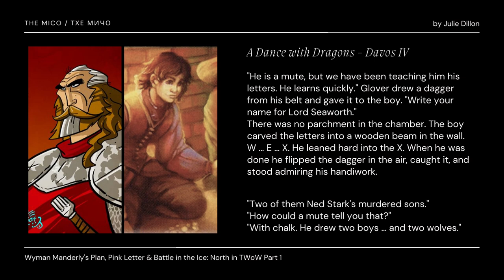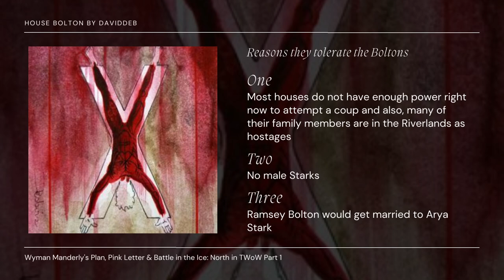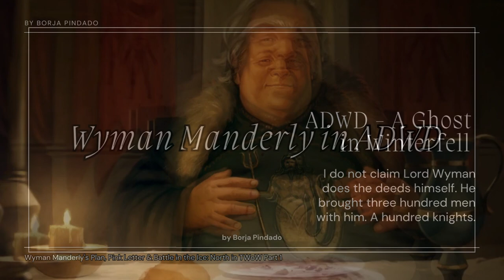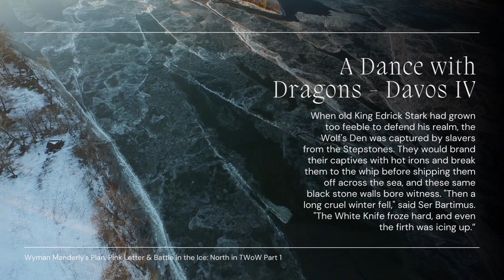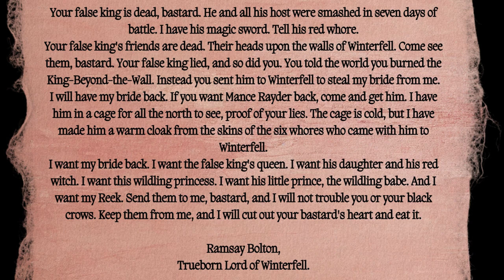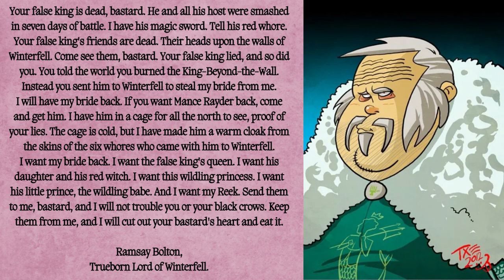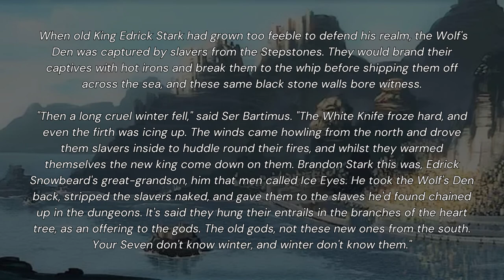Wyman Manderly's Plan, Pink Letter & Battle in the Ice: North in TWoW Part 1 | ASoIaF Theory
**📚 Winds of Winter Theory: Pink Letter, Battle of Ice & Manderly's Plan 📚**

📑Chapters:📑
- 00:00 Intro
- 00:16 Is there a Grand Conspiracy? No, Sorry
- 01:20 Wyman Manderly’s Initial Plan
- 04:43 Plan B
- 07:59 Pink Letter: Who wrote it and why?
- 11:52 Battle in the Ice & Taking of Winterfell Predictions
- 14:18 Outro

📖Sources📖 - ASoIaF book series

🎨Art Credits🎨
- Wyman by cabepfir, Winterfell by Lino Drieghe, Jon by chillyravenart, Rickon & Shaggydog by Daniel-McCloskey.
- Screenshots and art credits on screen.
- Sigils & maps from A Wiki Of Ice And Fire